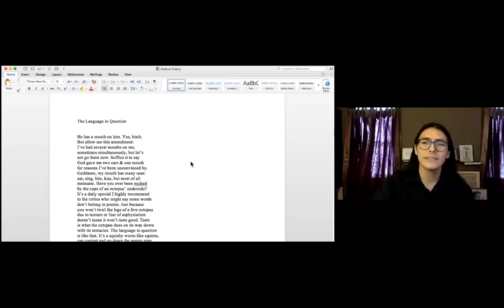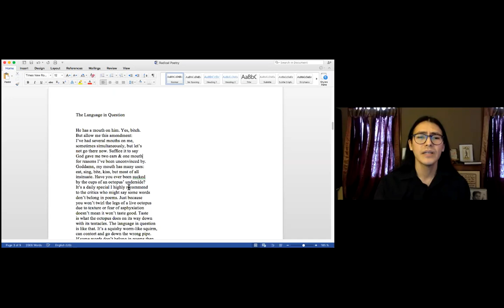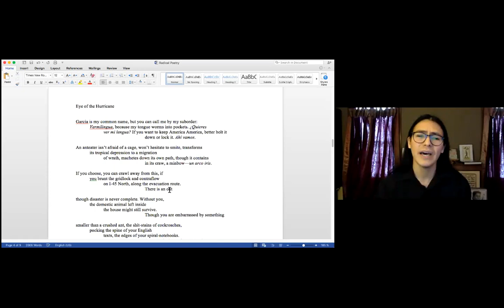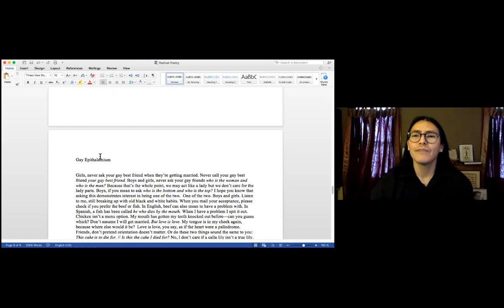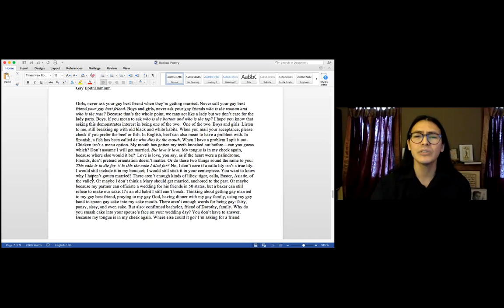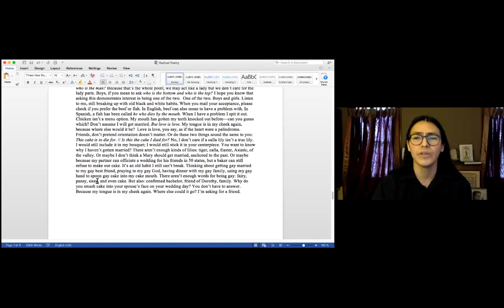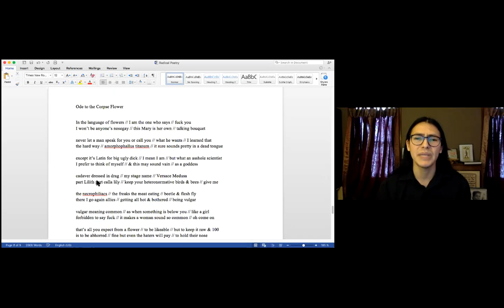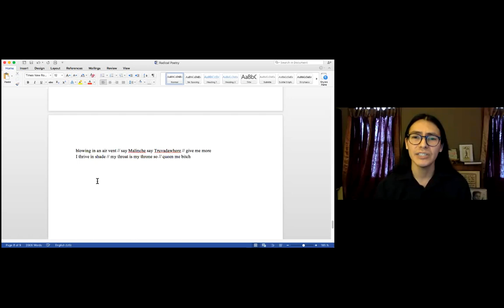NSE #216 | Radical Poetry Reading with Leila Chatti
Poet Leila Chatti curates the 21st Radical Poetry Reading, featuring Dorianne Laux, Benjamin Garcia, Hala Alyan, and Safia Elhillo.

Leila Chatti is a Tunisian-American poet and author of Deluge (Copper Canyon Press, 2020) and the chapbooks Ebb (Akashic Books, 2018) and Tunsiya/Amrikiya, the 2017 Editors' Selection from Bull City Press. Her honors include a Pushcart Prize, grants from the Barbara Deming Memorial Fund and the Helene Wurlitzer Foundation, and fellowships from the Fine Arts Work Center in Provincetown, the Wisconsin Institute for Creative Writing, and Cleveland State University, where she was the inaugural Anisfield-Wolf Fellow in Publishing and Writing. She currently teaches at the University of Wisconsin-Madison, where she is the Mendota Lecturer in Poetry. Her poems appear in The New York Times Magazine, POETRY, Ploughshares, Tin House, American Poetry Review, and elsewhere.

Dorianne Laux’s sixth collection, Only As the Day is Long: New and Selected Poems was named a finalist for the 2020 Pulitzer Prize for Poetry. Her fifth collection,The Book of Men, was awarded The Paterson Prize. Her fourth book of poems, Facts About the Moon, won The Oregon Book Award and was short-listed for the Lenore Marshall Poetry Prize. Laux is also the author of Awake; What We Carry, a finalist for the National Book Critic’s Circle Award; Smoke; as well as a fine small press edition, The Book of Women. She is the co-author of the celebrated text The Poet's Companion: A Guide to the Pleasures of Writing Poetry.

Benjamin Garcia’s first collection, THROWN IN THE THROAT (Milkweed Editions), was selected by Kazim Ali for the 2019 National Poetry Series. He works as a sexual health and harm reduction educator in New York’s Finger Lakes region. A CantoMundo and Lambda Literary fellow, he serves as faculty at Alma College’s low-residency MFA program. His poems and essays have recently appeared or are forthcoming in: AGNI, American Poetry Review, Best New Poets 2020, Kenyon Review, and New England Review.

Hala Alyan is a Palestinian American writer and clinical psychologist whose work has appeared in The New Yorker, in The New York Times, Guernica and elsewhere. Her poetry collections have won the Arab American Book Award and the Crab Orchard Series. Her second novel, THE ARSONIST'S CITY, will be published by Houghton Mifflin Harcourt in March 2021.

Safia Elhillo is the author of The January Children (University of Nebraska Press, 2017), Girls That Never Die (forthcoming from One World/Random House), and the novel in verse Home Is Not a Country (Make Me a World/Random House, 2021). She is a Wallace Stegner Fellow at Stanford University and lives in Oakland.